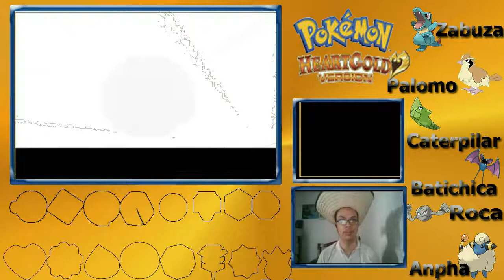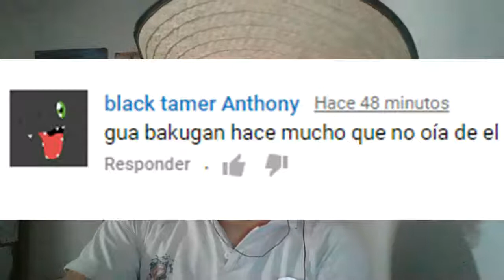Gimnasio a grandes alturas/Pokemon Heart Gold #5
Hola a todos y todas, los invito a ver el quinto capítulo de Pokemon Heart Gold, espero que les guste.